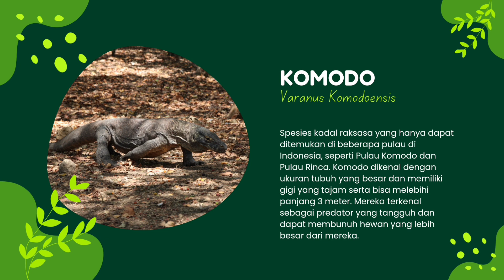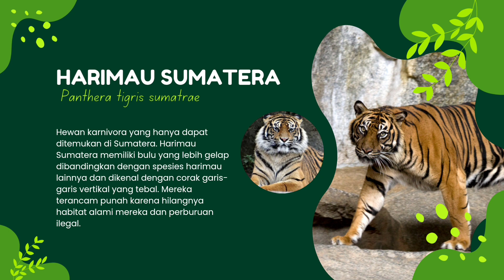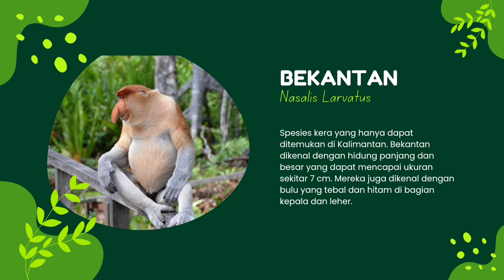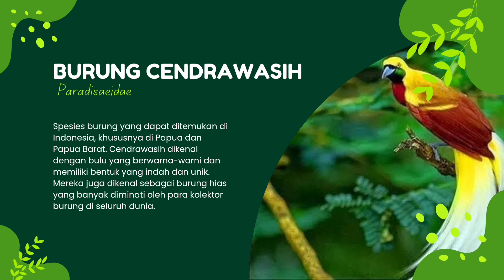Fakta Menarik | Mengenal 7 Hewan Asli Indonesia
Pada video ini kita akan belajar mengenal hewan-hewan atau satwa asli dari indonesia diantaranya komodo, harimau sumatra, badak jawa, gajah sumatra, bekatan, orangutan dan burung cendrawasih